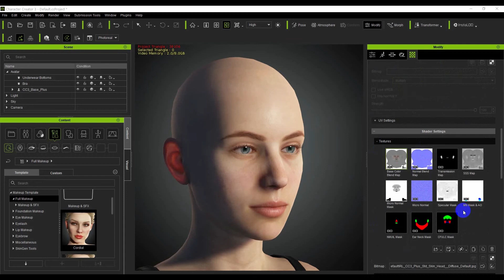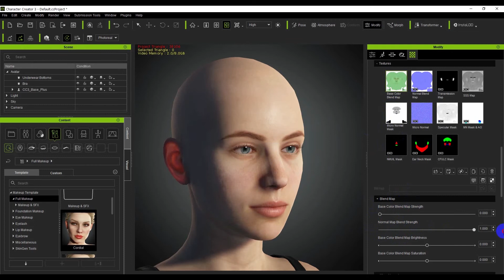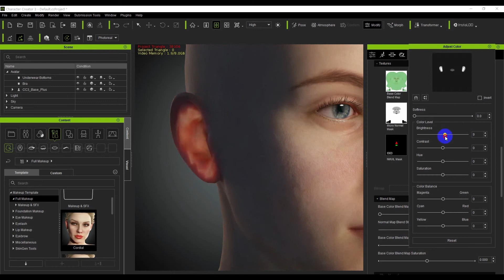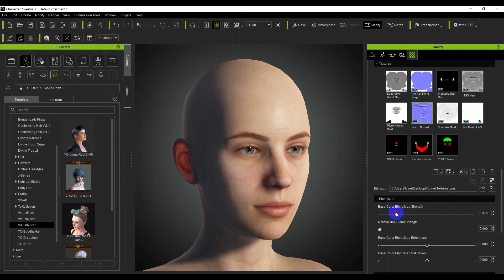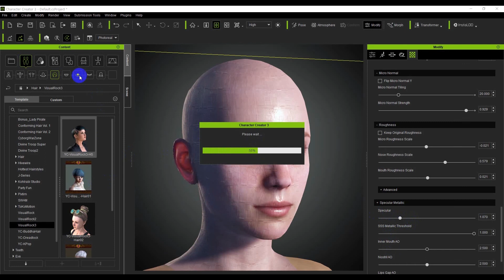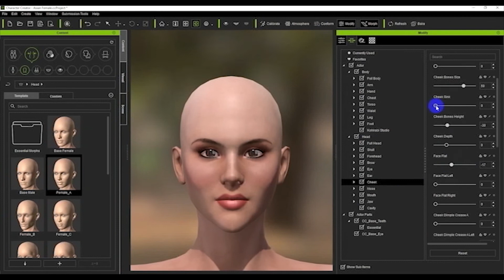Creating Realistic Skin for CC3 Characters (SkinGen Tutorial)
Recently, Reallusion has just released a new powerful plug-in,  SkinGen, for Character Creator 3.3.  With the extension features of SkinGen,  it could boost designers to make the creation of realistic human skin easily. Yet,  the massive function may cause users difficult to follow up in first place.

Hence, Joe Lo, Reallusion featured Developer, has made three videos in an attempt to explain how to use SkinGen in an easily understandable way.

There are totally three videos for the SkinGen tutorials, each tutorial only last around 4 minutes.  The objective is to help Reallusion new users to learn how to use SkinGen within an extremely short period of time and also explain the logic being the Character Creator's SkinGen.

The videos have 3 parts:
Part I - Textures Map Details
Part II -  Textures in Shader and get your micro normal map.
Part III - SkenGen Plugin Tools and its relationship with Textures.

This tutorial is part II of SkinGen which talk about how to use shader settings to achieve a better result in SkinGen.